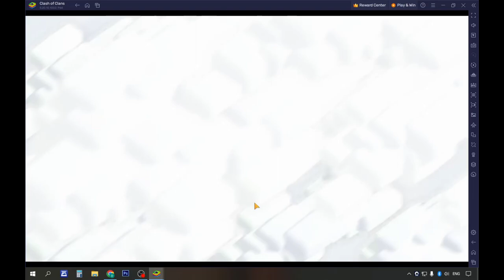COC Town Hall 7: Part 12